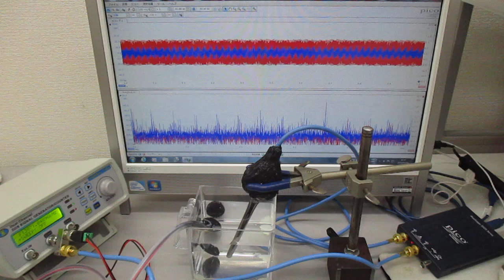超音波システム（音圧測定解析、発振制御）